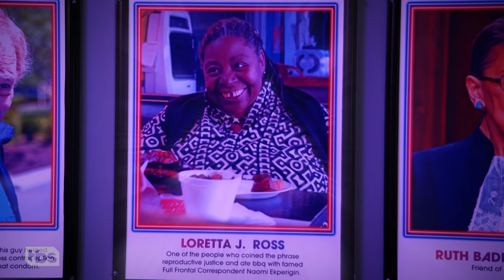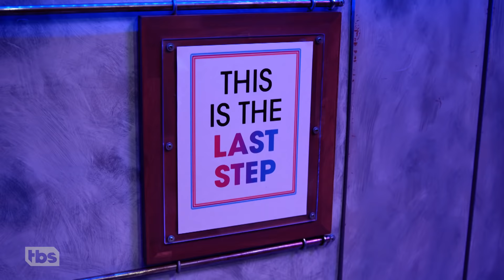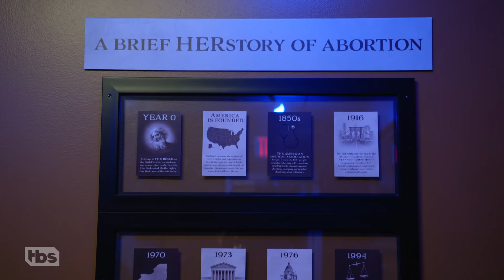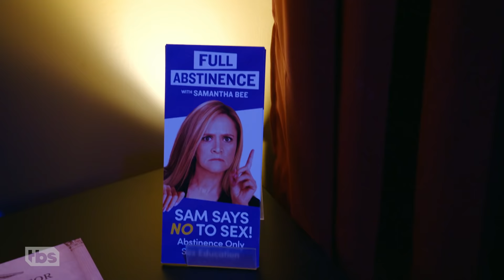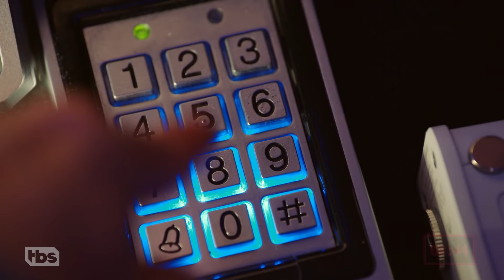Sam Bee’s Reproductive Justice Escape “Womb” Feat. Busy Philipps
Sam’s run out of ways to talk about reproductive justice so she’s left with no choice but to lock herself Busy Philipps in an escape room to test their knowledge of the reproductive rights movement.

This piece was produced by Razan Ghalayini with Grace Leeson and edited by Jesse Coane.

SamBee.com